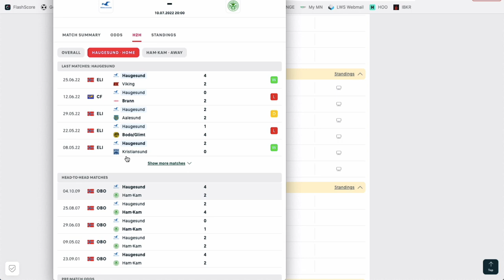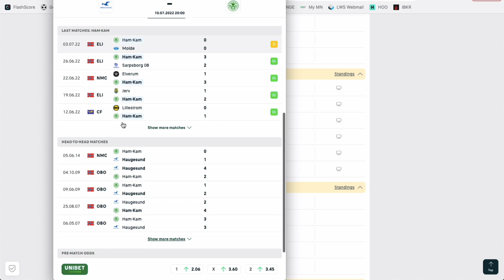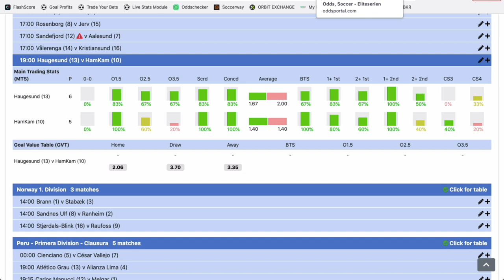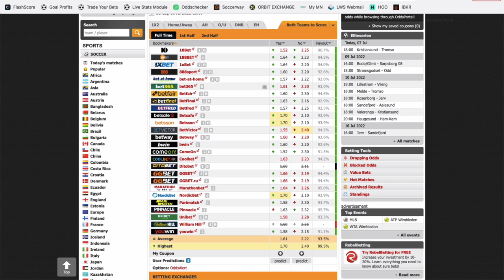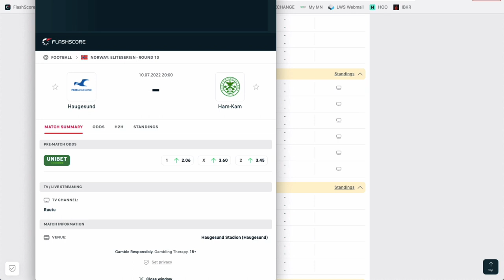Mon PRONOSTIC FOOT en Norvège - Dimanche 10 juillet 2022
Voici le pronostic foot de Philippe Bello pour ce dimanche en Norvège dans le match Haugesund vs Ham-Kam.

BONUS

CONTACTER PHILIPPE